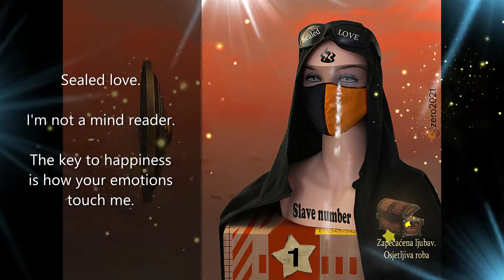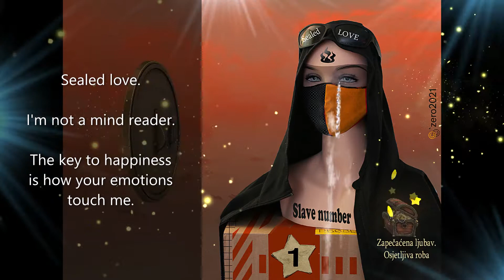`Zero2021Sealed love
Sealed love.

I'm not a mind reader. The key to happiness is how your emotions touch me.

The Enlightenment and censorship of the 18th century was a rather interesting time in terms of knowledge, psychology and spirituality. There were many hidden messages in the literature that were not allowed to be spoken out loud. And as Einstein said: creativity is more important than science.

That's right.

You can take part in an exciting and passionate journey if you have the ability to read between the lines. Loyalty is required instead of pettiness to be able to understand the whole. And the more attentive you are, the more you can understand, hear, see and feel .

It is important to be awake while the world sleeps ...